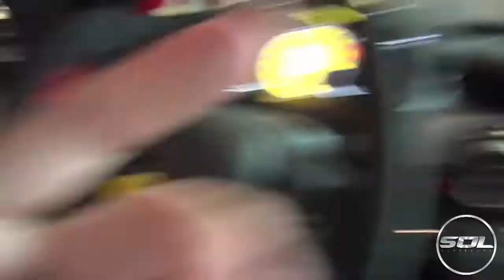THE KEY TO SUPERCAR HEAVEN FERRARI LAFERRARI!